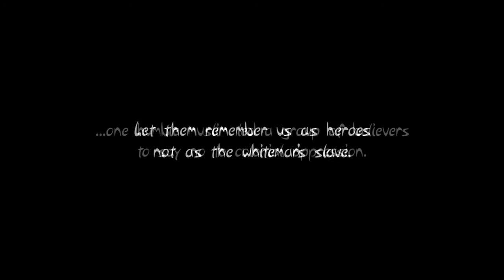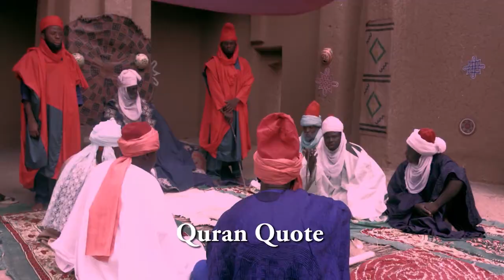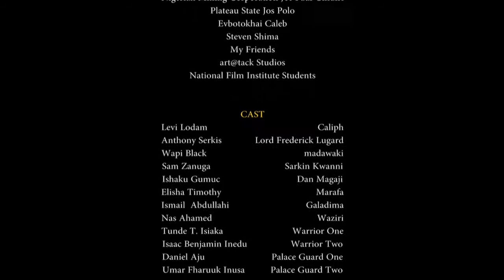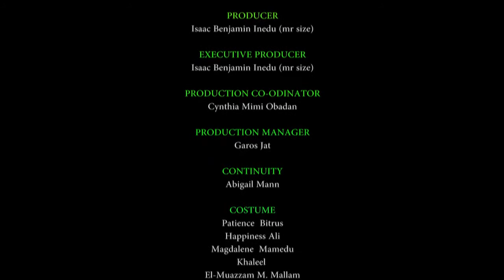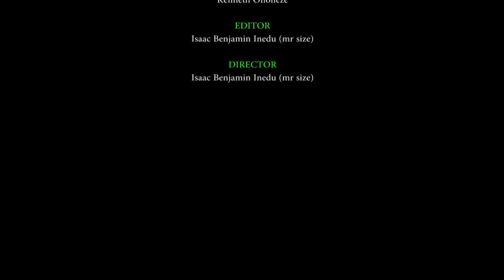ATTAHIRU FULL MOVIE